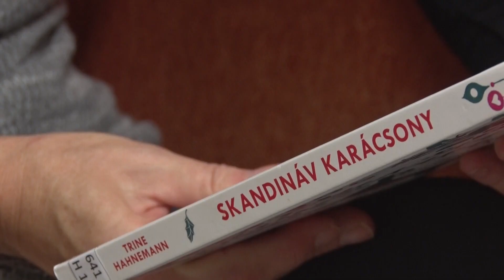December havi könyvajánló - 2023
A szentgotthárdi Városi Tv (GotthárdTV) szerkesztésével és a Móra Ferenc Városi Könyvtár és Múzeum közreműködésével létrehozott 2023 évi december havi könyvajánlója.

Látogassa meg könyvtárunk weboldalát is, ahol részletes tájékoztatást kaphat aktuális híreinkről, könyvajánlatainkról, eseményeinkről.